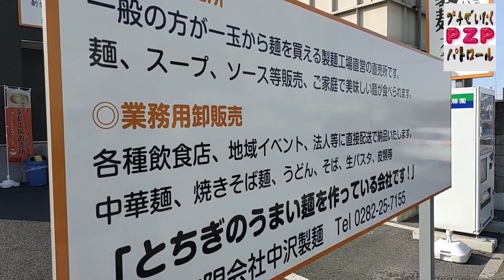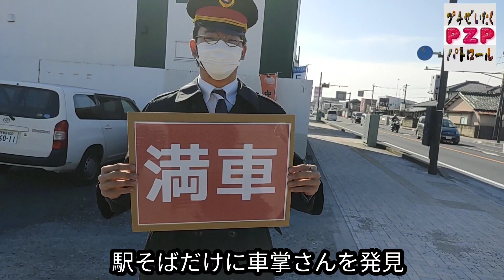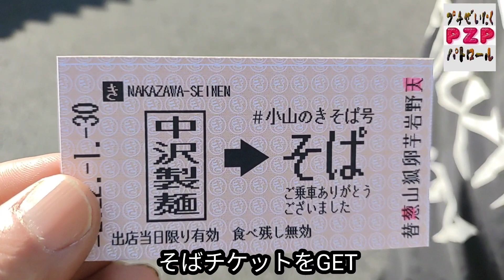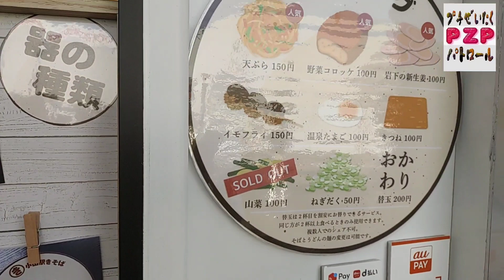小山のきそばキッチンカー・聖地デビュー（栃木市）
令和4年1月14日に閉店した
小山駅きそばが、
令和4年1月30日に早くも
キッチンカーとして復活しました。